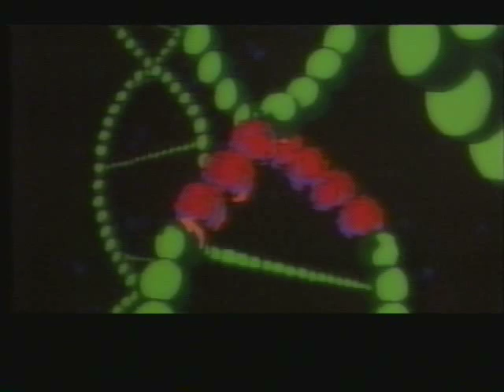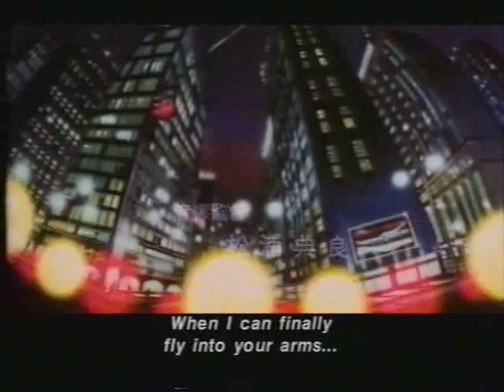Ai City OP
Opening sequence from 1986's largely forgotten Ai City OAV. Directed by Koichi Mashimo, who also did stuff like Dominion Tank Police, Dirty Pair: Project Eden and a bunch of .hack shows.